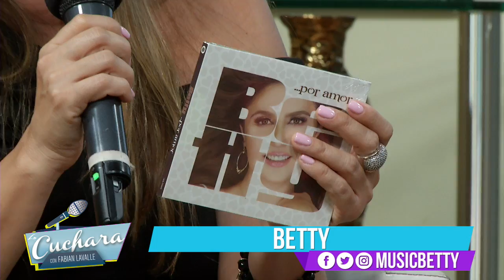MUSICAL BETTY TEMA: ¨SON DOLORES¨ I LA CUCHARA